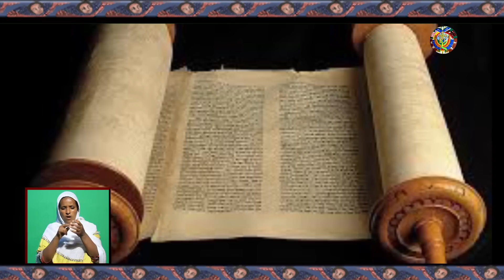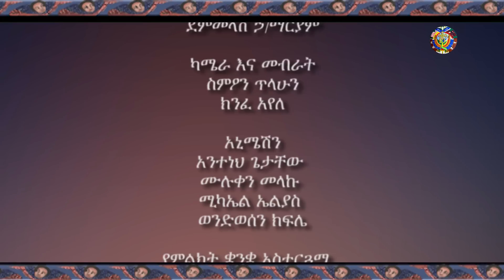ዓለምን የመፍጠሩ እና የማዳኑ ጥበብ ፡ ክፍል ሁለት